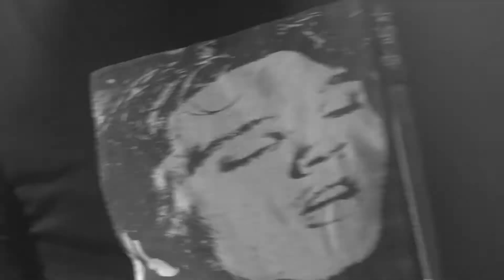THE EASYMEN au Secret Place STOMPING 8 OTMAPP Samedi 10 Novembre 2018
Images, montage Œil Malin Vidéo ; Xavier Queyrel